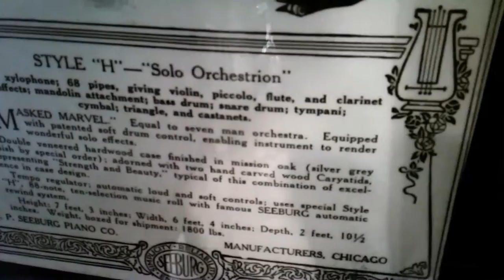Antique JP Seeburg Orchestrion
An antique J.P. Seeburg Orchestrion in Long Beach, WA.